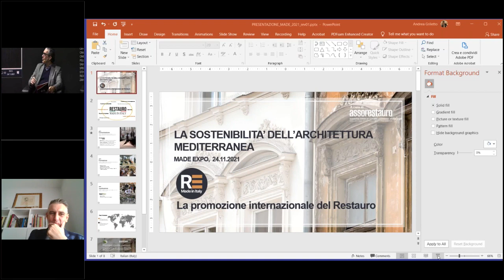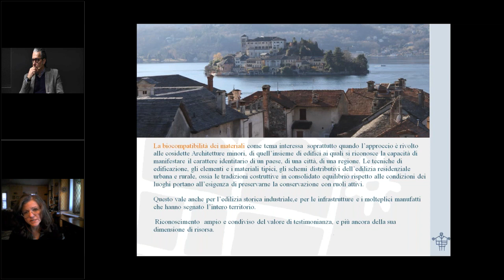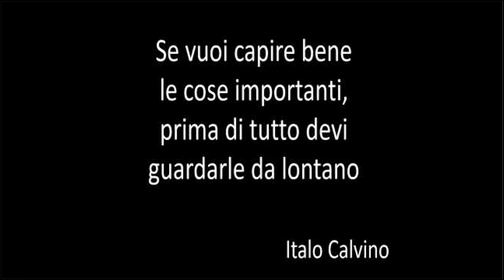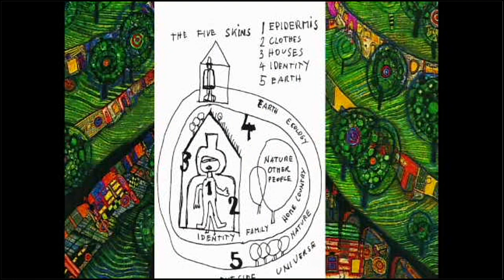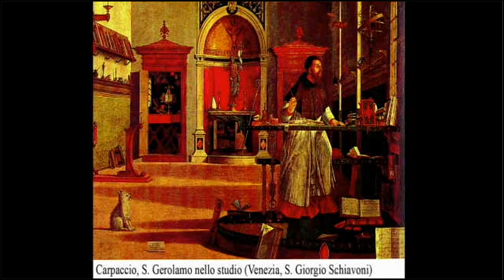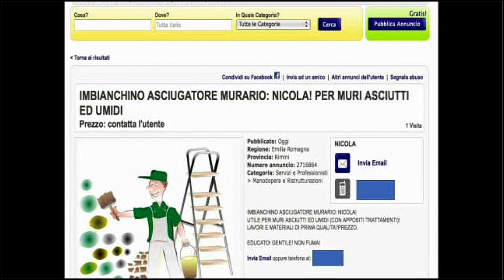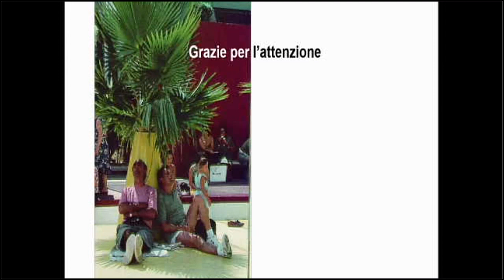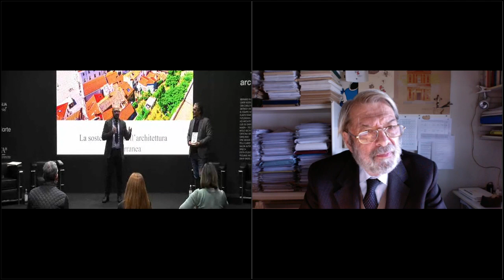LA SOSTENIBILITA' DELL'ARCHITETTURA MEDITERRANEA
Convegno tenutosi il 24 novembre 2021 al Made Expo di Milano